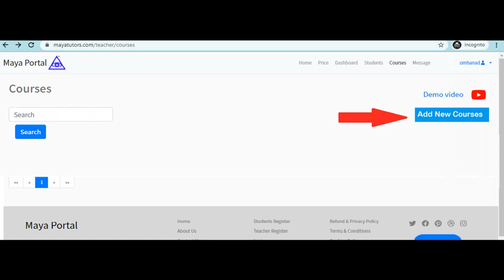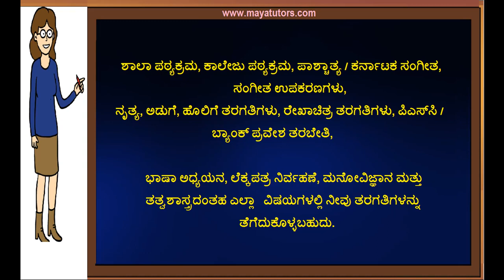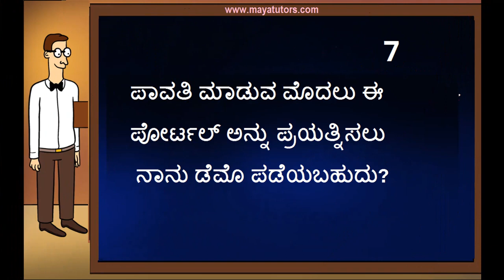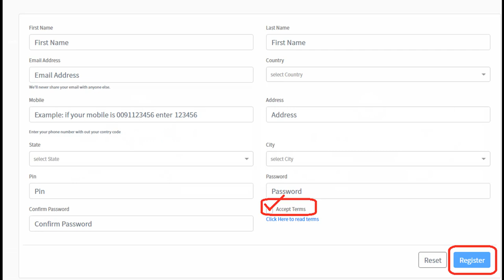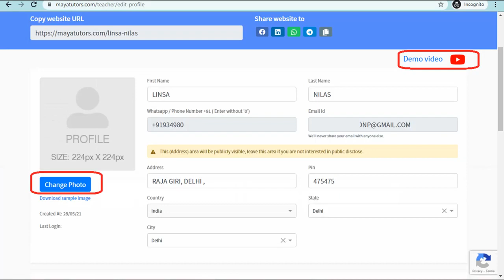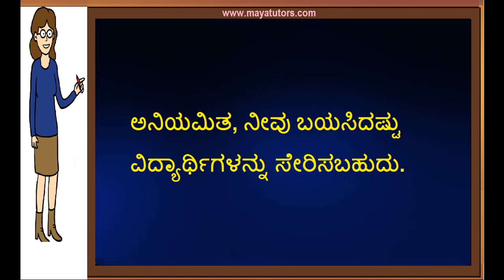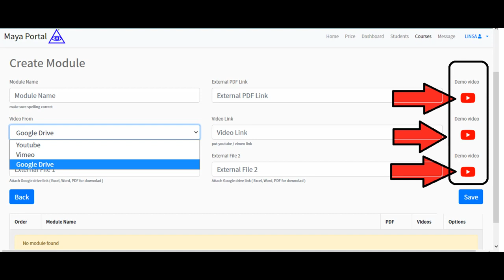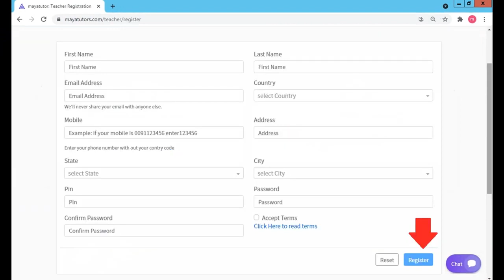Best Tuition App Mandya